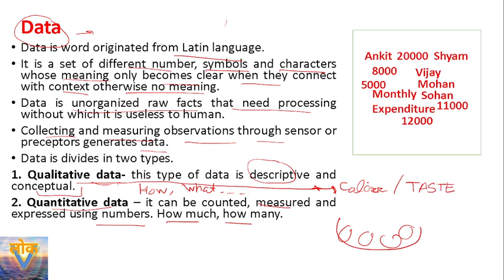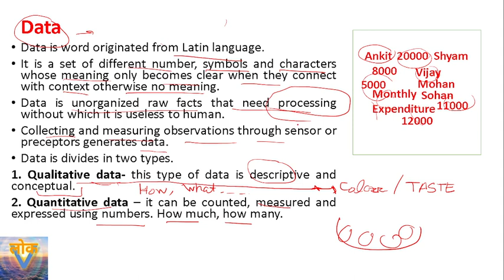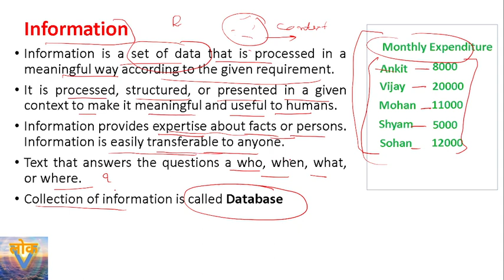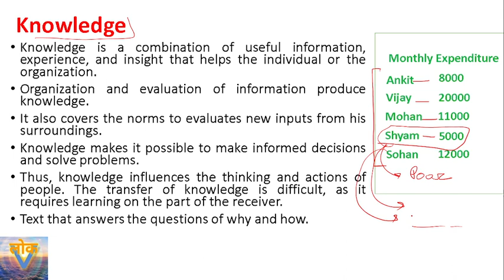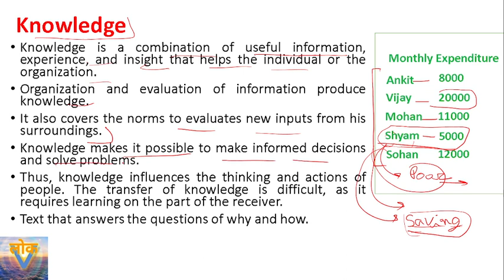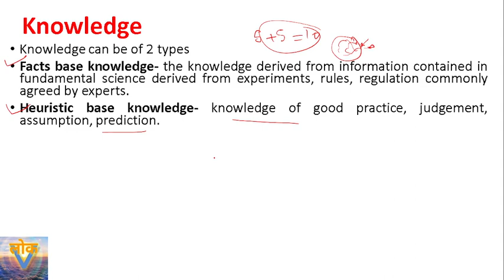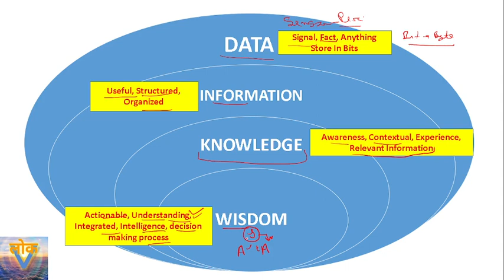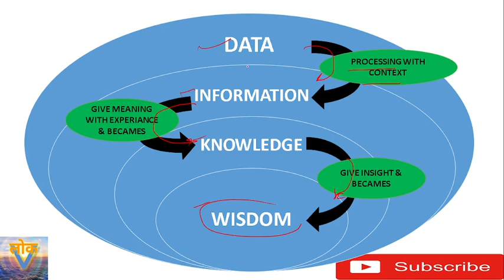WHAT IS DATA? What are the differences between data information knowledge and wisdom? DBMS IN HINDI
What is the simple definition of data?
what is data?
What are the examples of data?
What do you mean by information?
What is data & information?
What is information and its types?
What is difference between information and knowledge?
What are the differences between data information knowledge and wisdom?
What are the relationship between data information and knowledge?
What is the differences between data and information?